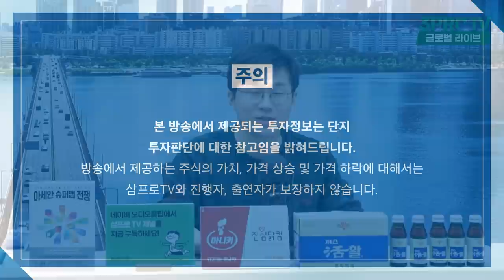[글로벌이슈체크] 실적 앞둔 테슬라, 이유있는 자신감 폭!발!_f. 유진투자증권 이재일 연구위원